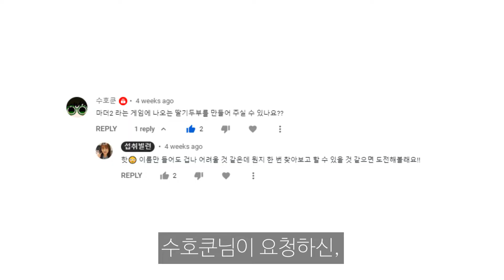와! 언더테일!...의 RPG조상님, 마더2에 나오는 퀘템, 딸기두부를 ㄹㅇ 콩으로 만들고 먹어 본 후기!! [게임요리]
마더2라는 게임에 나오는 딸기두부!!
시청자님께 제보받아 만들어 봤습니다... ㄹㅇ 콩으로!!
흰콩을 불려서 간수와 딸기가루를 넣어 ㄹㅇ 딸기맛 두부로...ㅋㅋㅋ
과연 그 맛은?!

※ 마더2 인게임 영상 출처는 HTK님의 채널이에요.
  마더2 Walkthrough 잘 봤습니다ㅠㅠ 압도적 감사...! @htk9823

...음 따라하지는 않으실 거죠?
그래도 영상에 사용했던 레시피 배합을 메모는 합니다... :
- 흰콩 100g
- 간수 : 물 3Ts, 천일염 밥숟갈로 1/2숟갈, 식초 밥숟갈로 1/4숟갈
- 딸기맛 베이스 : 딸기가루 10g, 간수 밥숟갈로 2~4숟갈, 설탕 1Ts, 물 1Ts